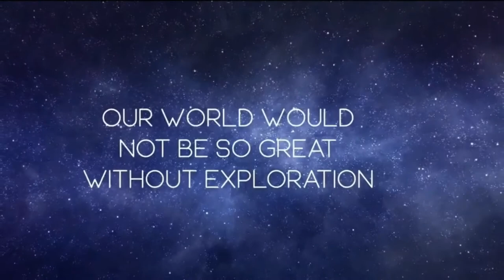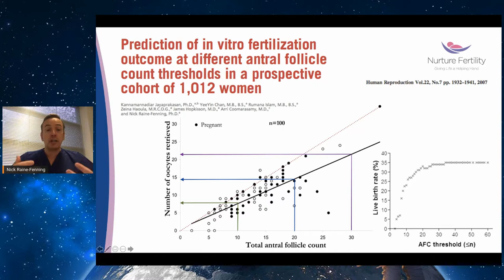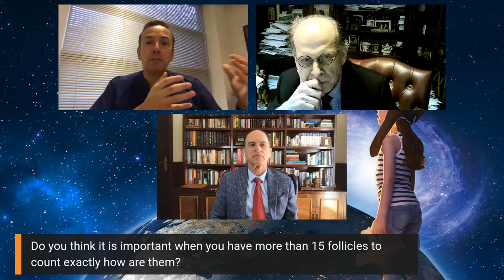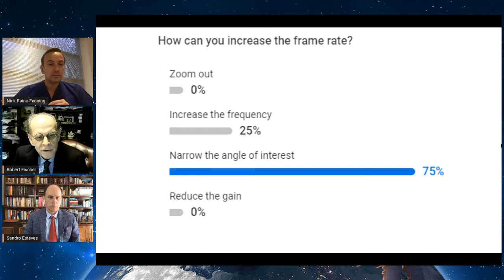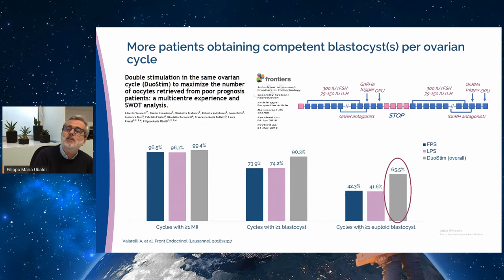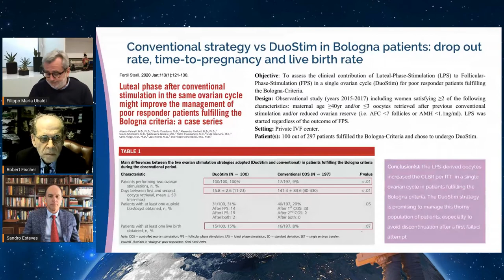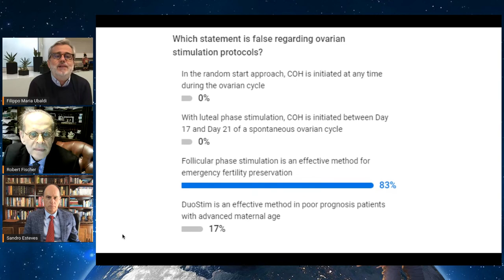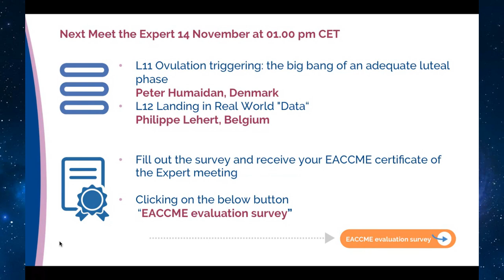Meet the Expert n. 5 (Lecture 9-10) - Session 3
A new universe to explore: medical trends in ART
Chairs: Robert Fischer, Germany - Sandro C. Esteves, Brazil

L9 Antral follicle count: an “objective” dimension?
Nick Raine-Fenning, UK

L10 Follicular waves during the natural cycle: use of Duo-Stim in POSEIDON groups
Filippo M. Ubaldi, Italy